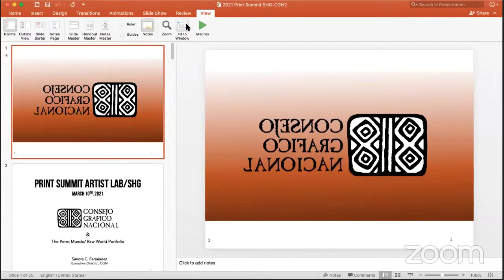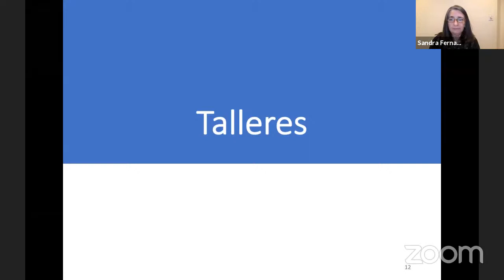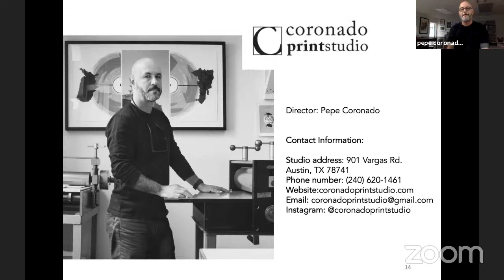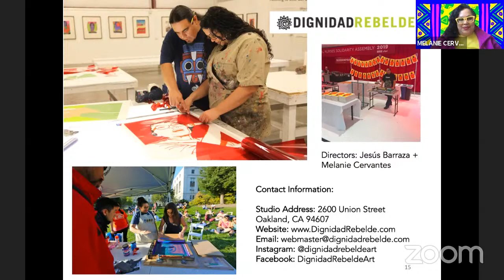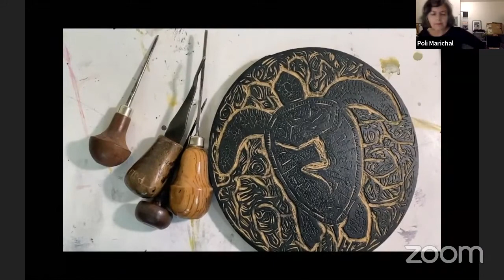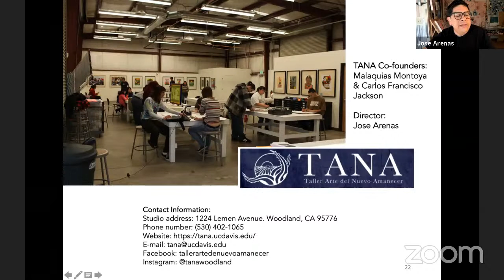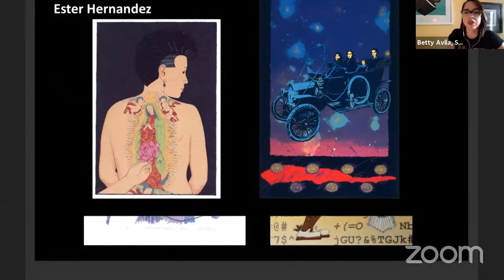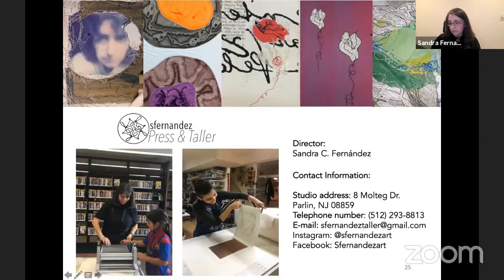Artist Lab: In the Studio Moderated by Sandra C. Fernandez with Members of Consejo Gráfico Nacional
The first day of our 2021 Printmaking Summit concluded with SHG’s monthly Artist Lab:In the Studio series on March 10 facilitated by Artist Sandra C. Fernandez, with members of the Consejo Gráfico Nacional. Members share about their own printmaking practices and the Perro Mundo portfolio.

Perro Mundo, created by Consejo Gráfico Nacional in 2019, will be highlighted as a virtual exhibition from March 10 - April 30, 2021 on our To learn more about our 2021 Biennial Printmaking Summit, go